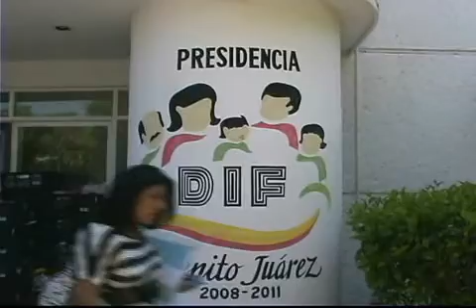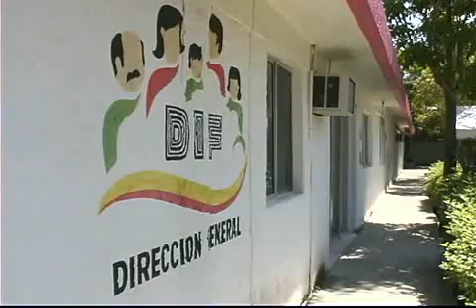La presidenta del DIF dijo que va a realizar recorridos en las delegaciones y centros de atención